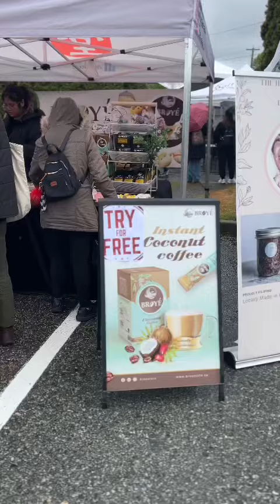Feeding my Mochi addiction at Broyé Cafe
Eating more pastries from Broyecafe - oink oink. Mochi cookie and Japanese melon pan buns - HelloKitty strawberry Yuzu mochi & Sakura mango yuzu mochi ✨✨